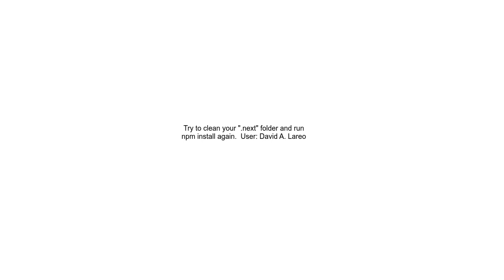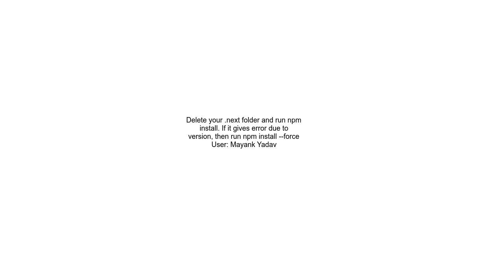Build errors in NextJS in webpack require